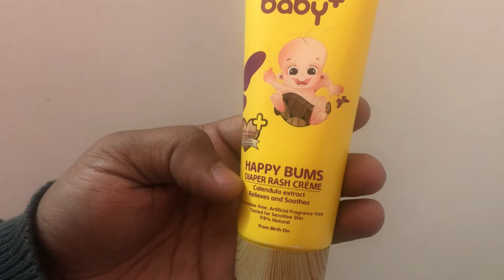Testing of Lotus Herbal Baby+ Happy Bums Diaper Rash Creme in Hindi (With English Subtitles)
In case of diaper rashes, a million dollars question is, “which one is the best diaper rash cream?” Keeping this question in mind, today we will be conducting a test on Lotus Herbals Baby+ Happy Bums Diaper Rash Crème.

Read Full Review

In English

In Hindi

Mom's Cuddle® is India's top parenting community with help on baby food, baby care, baby products and pregnancy.

All information and guidance about baby care, baby food, baby products and pregnancy, presented on Mom's Cuddle® is only for your consideration and information. It shouldn't be taken as medical advice. If you suspect that you or your child has a medical condition, always consult a doctor.